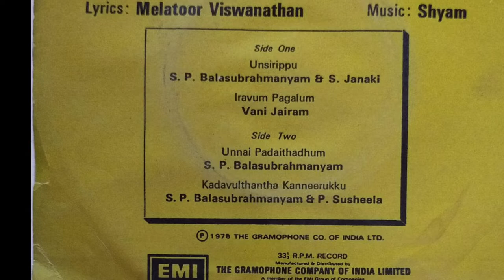உன் சிரிப்பு அது புன் சிரிப்பு - Un sirippu athu punsirippu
ஷியாம்  இசையில்    S.ஜானகி   உடன்  SPB
நீ சிரித்தால்  நான் சிரிப்பேன்’ திரைப்பாடல்
பாடலை  இயற்றியவர்  மேலத்தூர்  விஸ்வநாதன் ..
.Italyக்கு முதன் முறையாக சென்றிருந்த போது
ஓரூரில் ஓரிடத்தில் அப்படியே பிரமித்து  நின்று விட்டேன்
அங்கே முன்பு இருந்திருக்கிற உணர்வில்
அது போலத்தான்  இந்தப் பாடலும் எனக்கு Déjà vu
பிறப்பதற்கு முன் கேட்டிருக்க வேணும் , திரைப்படம் காணவில்லை
பாட்டின் இடையே  இனிய புல்லாங்குழல்
நெஞ்சத்தில்  போராடும்  எண்ணங்கள்
 உணர்சிகள்  படப்  பாட்டு  குறுக்கிடும்
உன் சிரிப்பு அது புன்சிரிப்பு
இதயத்தின் உயிர்த்துடிப்பு

'இந்திர நீலம் ஒத்து இருண்ட குஞ்சியும்,
சந்திர வதனமும், தாழ்ந்த கைகளும்,
சுந்தர மணி வரைத் தோளுமே அல
முந்தி, என் உயிரை அம் முறுவல் உண்டதே!

இந்திர  நீல மணிக்கு ஒத்த இருண்ட   கறுத்த  முடியும்
முழுநிலவு  போன்ற சந்திர  வதனமும் நீண்ட  தாழ்ந்த கைகளும்
சுந்தர  நீலமணி மலைகள்  போன்ற  தோள்களும் என்னைக் கவரும் முன்
அந்த   முறுவல் !  -   அந்தப் புன்னகைதான்   எல்லாவற்றுக்கும்   முற்பட்டு முந்தி
 என்   உயிரை   உண்டது -
என்  உள்ளத்தை உயிரைக்  கவர்ந்தது.

 இராமனை நினைந்து சீதை -கம்பராமாயணம்

நானும் கம்பன்  தான் Youtube போடும் போது

பூப்பூவா  பூத்திருக்கு  பூமியிலே  ஆயிரம் பூ
பூவிலே  சிறந்த பூ என்ன பூ
தேன் இனிக்கும் வாய் இதழோ சிவப்பு ம த்தாப்பூ
சின்ன இரு கண் மலரும் நீல மத்தாப்பூ
மேனியிலே தெரியுதம்மா தங்கத்தின் ஜொலிப்பு
அதை காணும் போது மனசுக்குள்ளே எத்தனைக் களிப்பு
நீ சிரித்தால் நான் சிரிப்பேன் சிங்கார கண்ணே